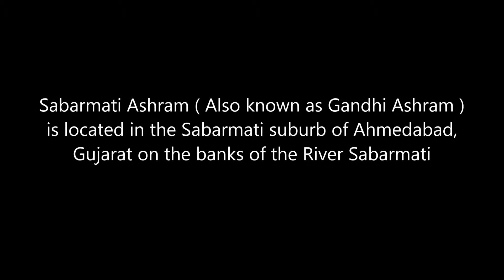Sabarmati Ashram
Sabarmati Ashram or Gandhi Ashram is located at  Ahmedabad, India